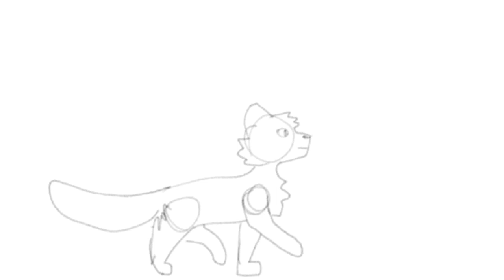Animation Test - Walking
I'm very proud of myself